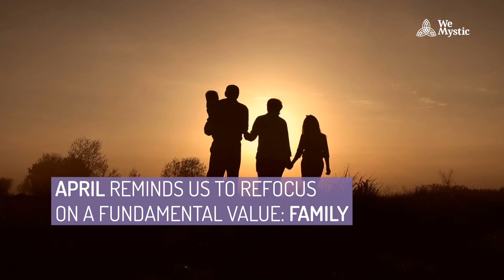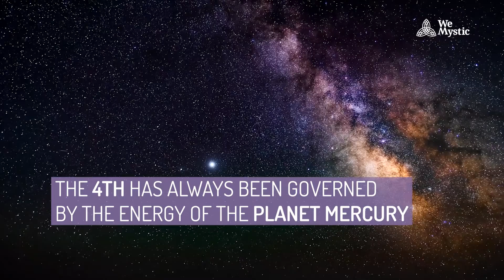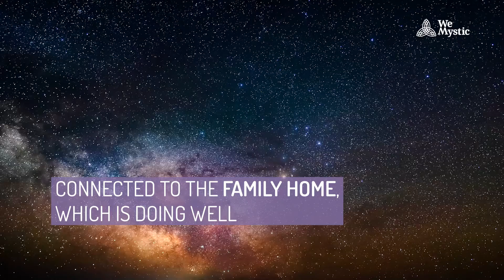Spiritual meaning of April: time of energy balance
Each month of the year has its own symbols. But the fourth month is particularly precious, which is why the spiritual meaning of April is so powerful. Considered sacred because linked to the goddess Venus, April reminds us to refocus on a fundamental value: family.